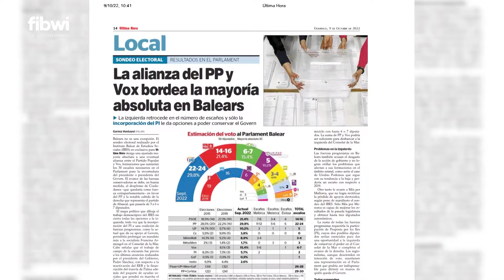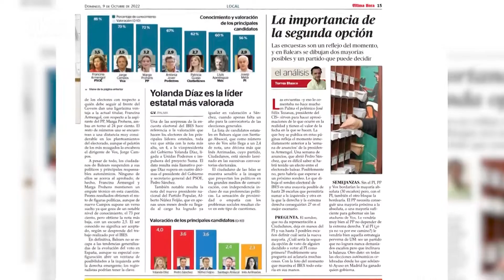Los partidos conservadores rozan la mayoría absoluta en Baleares